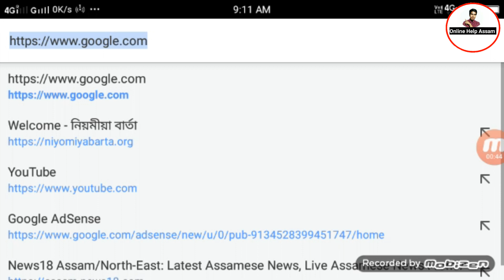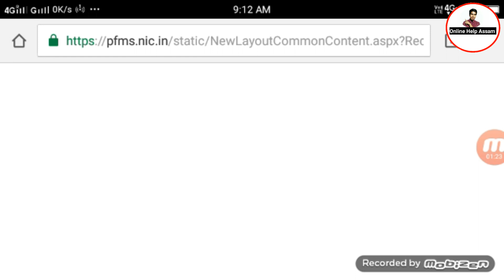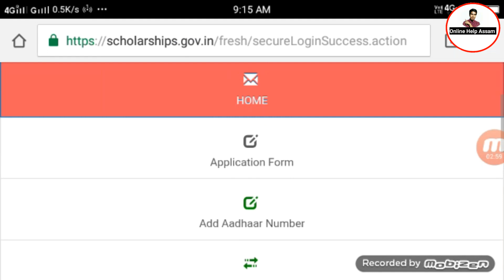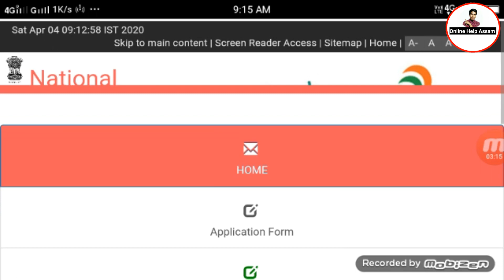Post & Pre-Matric Scholarship ৰ টকা অহা নাই নেকি PFMS not found দেখাই নেকি তেন্তে চাওঁক